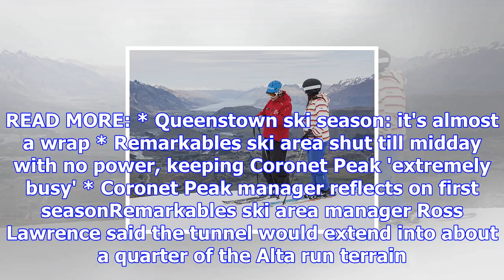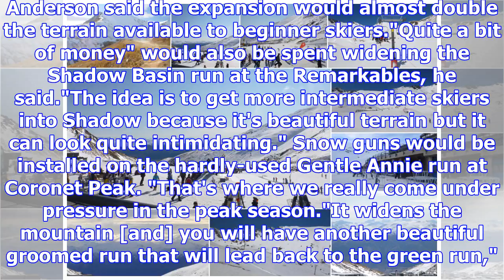Second tunnel, bigger learner slopes at remarkables and coronet peak skifields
DASHA KUPRIENKO Last updated 14:22, November 30 2017 Built in 2017, the tunnel lift at Remarkables s...